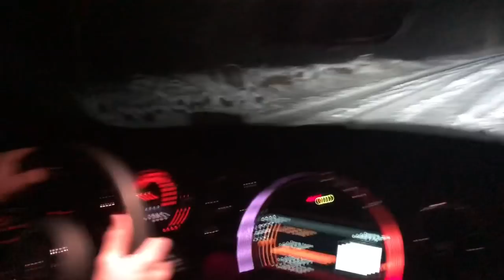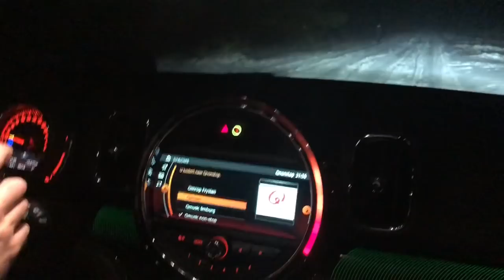VLOG 5: Op kraamvisite, de Vrienden van Amstel en heel veel Sneeuw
In deze vlog:
- Geitje Cootje is eindelijk geboren. Ik ga samen met mijn nichtje Malou op kraamvisite. Het geitje is pas een dag oud.

- Voor onze verjaardagen hebben wij kaarten gehad voor de Vrienden van Amstel. Daar gaan wij gezellig naar toe. Alleen als wij naar huis willen is er een storing met de lockers waar onze jassen inzitten.

- Oppassen op ons nichtje en neefje is altijd een feest. Dit keer gaan we zingen met de app TikTok.

- Er was deze week heel veel sneeuw gevallen. Dit leveren veel sneeuwballen op en een ritje op een spekgladde weg.

De volgende onderwerpen zullen jullie in mijn vlogs voorbij zien komen:

- Mijn vriend Jeffrey Viets
- Onze stoere Engelse Bulldog Jack van t Houkje
- Alles wat ik en met Jeffrey in de week ondernemen
- Uiteten en Koken
- Mijn werk in de horeca
- Leuke dingen die je met vrienden kan doen
- Sporten in de gym
- Van alles waar ik in de week tegen aan loop

Jurry waarom ben je gaan Vloggen:
Ik krijg vaak de vraag, waarom vlog jij?

• De reden is, omdat ik enthousiast ben geworden van de vloggers die ikzelf volg.
• Ik samen met Jeffrey veel leuke dingen onderneem, hier veel leuke reacties via onze instagram en facebook over ontving. Dus ik ben de story’s langer maken en ben meer uitleg gaan geven over de dingen die ik meemaak in de week.
• Daarnaast maakte ik vanaf jongs af aan al filmpjes met de camera van mijn ouders. Was het niet de vakantie film, dan wel een film over een stapavond of gebeurtenis op school. Die hield ik altijd voor mijzelf of deelde ik alleen met familie en vrienden. Nu deel ik ze graag met iedereen die het leuk vind om ook te zien.

Ik hoop dat jullie veel plezier hebben aan mijn vlogs. Laat gerust een reactie achter 😊✌🏼

Gr,
Jurry